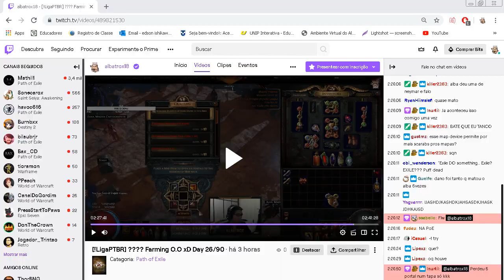[3.8] Diario da liga pt-26 Wildfire Zerk Ubber down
Fala galera""

Muito obrigado~~